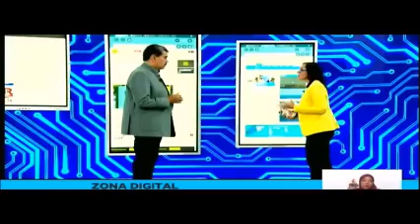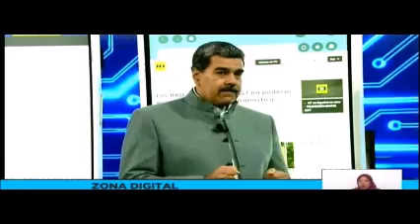19Feb Presidente Maduro sobre actitud injerencista de Guyana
Presidente @NicolasMaduro sobre actitud injerencista de Guyana ante la controversia sobre el Esequibo durante transmisión de la Edición N° 34 del programa "Con Maduro +".